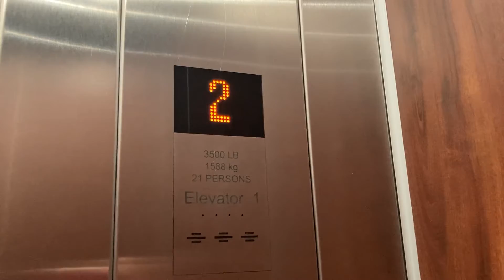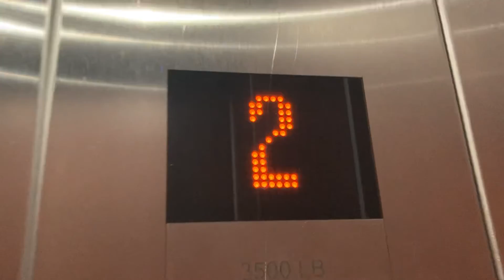(R) KONE KSS570- Dillards Downtown Summerlin- Las Vegas, NV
Sorry for trying to be fast. The store was about to close. I had 5 minutes (755 PM is when this was filmed on January 15)

This is a nice elevator for a KSS570. Very decent.